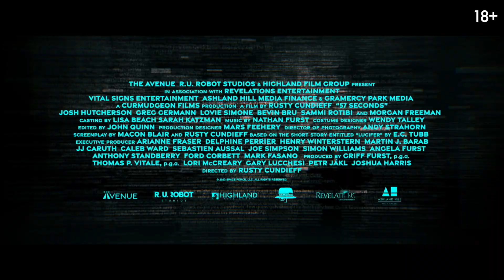57 секунд — Русский трейлер (2023)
Цифровой релиз в (РФ) – 30 сентября 2023

Оригинальное название: 57 Seconds
Режиссер: Расти Кандифф
Жанр: фантастика, триллер